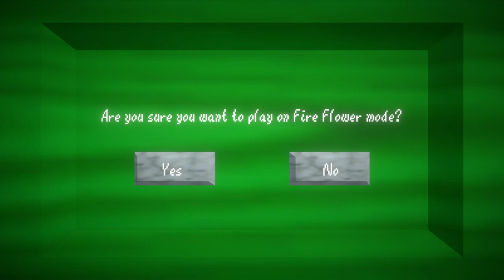Another princess in our castle! super mario 64 horror!!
hello friends and tonight im playing ANOTHER PRINCESS IN OUR CASTLE!!

this is a fan made game and its alot of fun!! i truly wasnt expecting it to be so scary but it sure is!!
like and subscibe! thanks